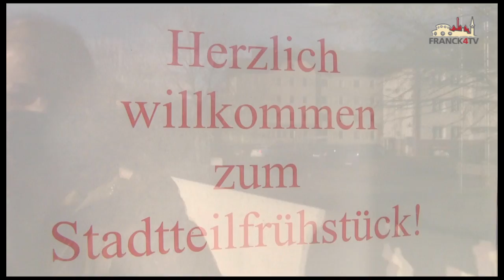FRANCK4TV | Einladung zum Stadtteilfrühstück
Eine Initiative des Stadtteilzentrums Franckviertel in Kooperation mit Institutionen